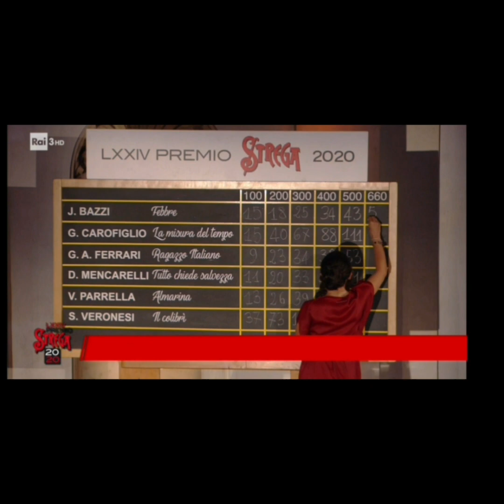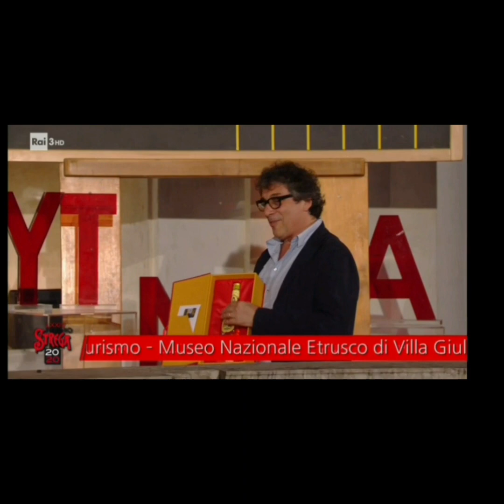Momenti di ETRU al premio Strega 2020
Alcuni momenti della 74esima edizione del Premio Strega in diretta dal Museo Nazionale Etrusco di Villa Giulia